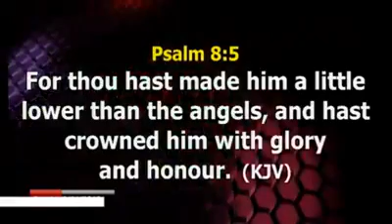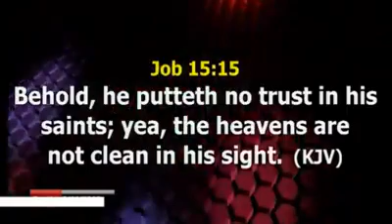EXAMINE THESE WORDS CAREFULLY AND GIVE A REPLY IN THE COMMENT SECTION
RemiteTV
Renewal Evangelical Ministry